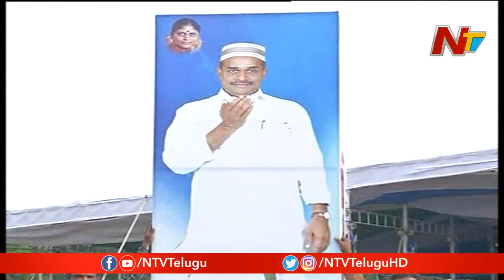సీఎం ఇంటివద్ద "స్పందన" ఏది.? | Special Story On Spandana Program At CM YS Jagan's House | NTV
Special Story On Spandana Program At CM YS Jagan's House